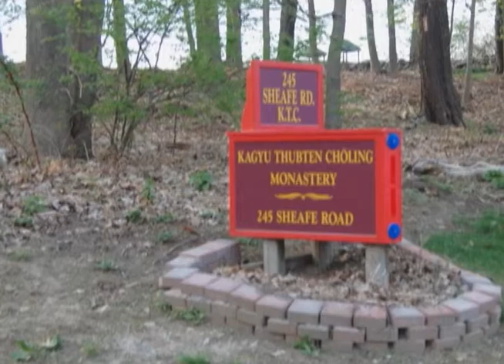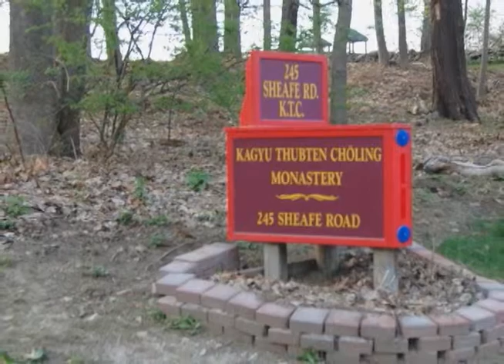Buddhist Monastery (2010)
Jim Freni takes us for an inside look at the Monastic lifestyle of a Buddhist Community at Kagyu Thubten Choling  Monastery in Poughkeepsie.